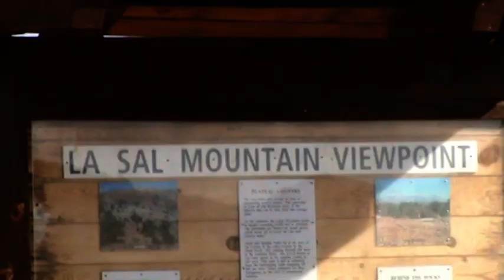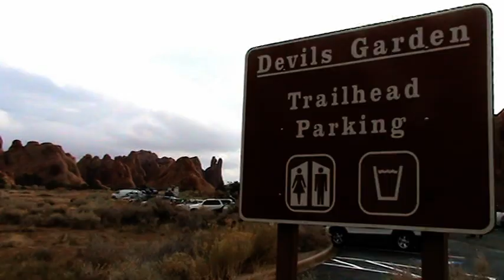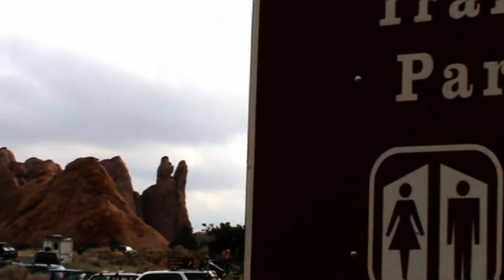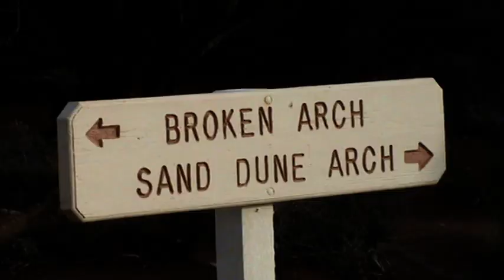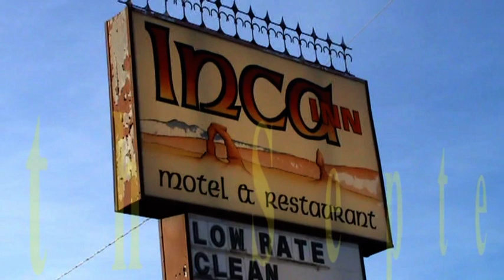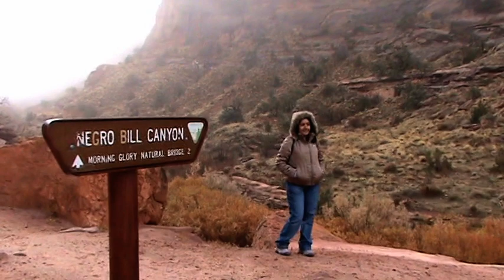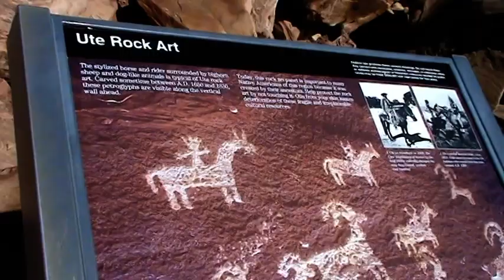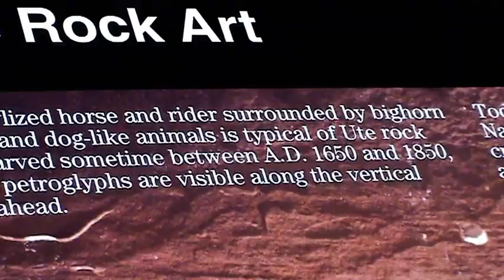USA: Arches National Park, Moab, Colorado River, Canyonland National Park in Utah, 2008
This video contains Arches National Park, Canyonland National Park, Dead Horse Point. It covers
La Sal Mountain View Point,
Dead Horse Point,
Moab, Colorado River, Negro Bill Canyon,
Canyonland National Park ( Safar Canyon Overlook, Mesa Arch, Grand Overlook View Point)